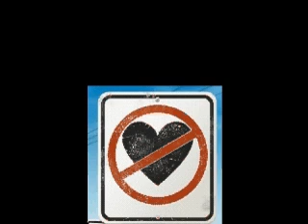Sick and Tired by Inflite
Jerry Ferguson on vocals